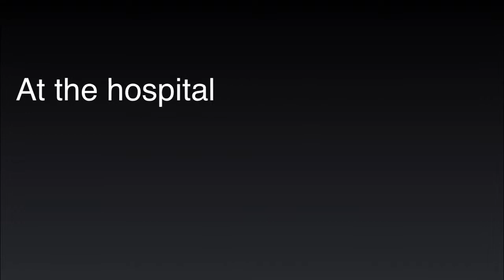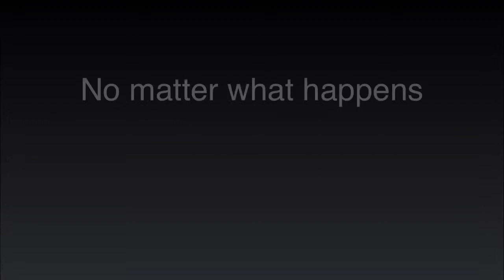Not a fairytale glmm original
Yea this is very confusing I was just bored lol